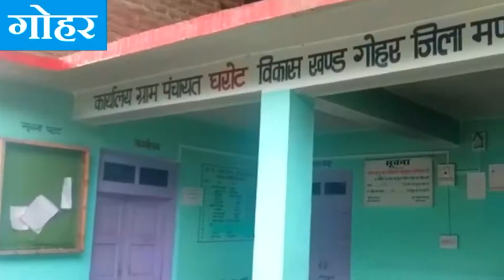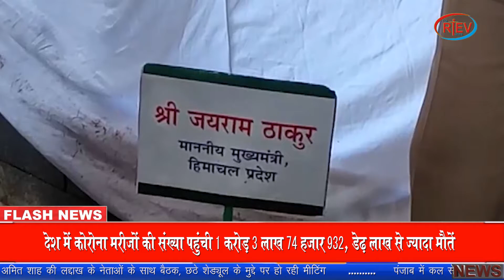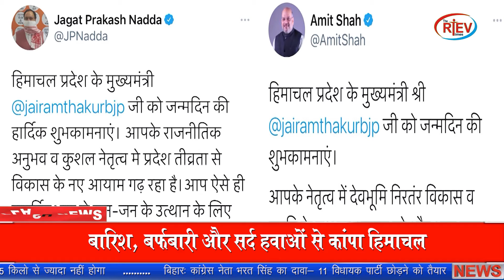देश प्रदेश की ख़बरें | Farmers Protest| Covid Vaccine | Snowfall Himachal | Bulletin_06 Jan-2020